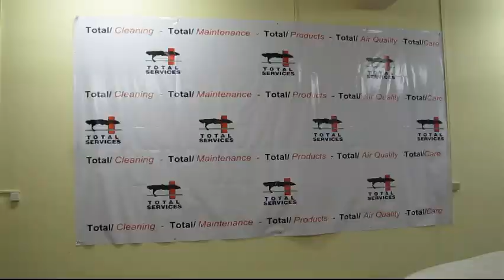140510 Training Total Aruba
Rappelling training Total Services Aruba by Qesh Consulting & High Angle Technologies Curacao